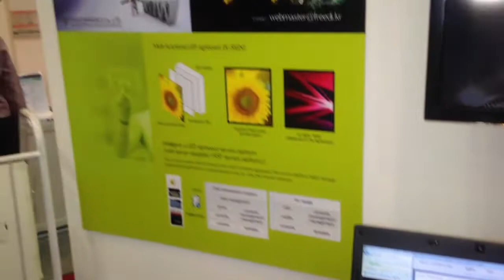[CommunicAsia 2013 Video] FREECOMMERCE, Day & NIght diversion LED Signboard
AVING News met with Representative Jong-Il Lee of FREECOMMERCE Co., Ltd. to get more insight on the technology they are showcasing at this year's CommunicAsia.